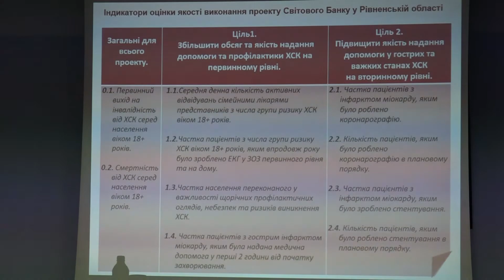Лікарі з усієї області приїхали до Рівного на 8 обласну медичну конференцію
У Рівному відбулася восьма обласна медична конференція «Лікування та профілактика хвороб системи кровообігу », на яку приїхали  керівники обласних медичних закладів, районних лікарень центрів первинної медико-санітарної допомоги, та лікарі кардіологи.  Лікарі кажуть, на таких заходах найкраще обмінюватися досвідом, здобувати нові навички та вміння.